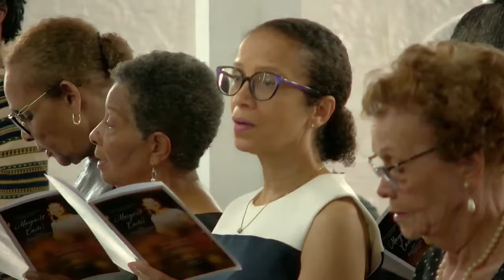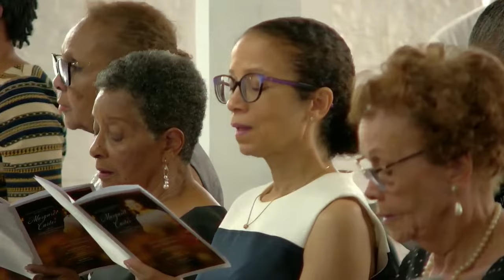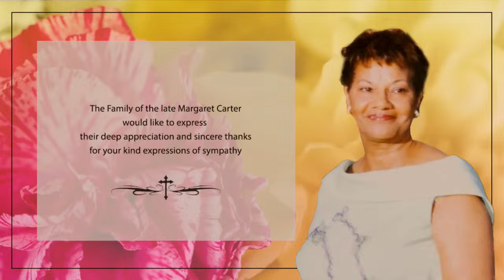Celebrating The Life of Margaret Elaine Carter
Sunrise: March 27th, 1943
Sunset: October 15th, 2023

St. David's Anglican Church
Tuesday, November 14th, 2023 at 2:00pm

Sentences
Reception of the Body
Tribute - Andrew Puckerin
Hymn 427 Through all the changing scenes of life
Collect
1st Bible Reading Philippians 4:4-7 - Robert Cumberbatch
Psalm 23 Crimond
2nd Bible Reading John 20: 1-9 Muriel Niles
Hymn 476 The king of love my shepherd
Sermon - The Rev'd Canon Noel Burke
Apostles' Creed
Prayers
Hymn 349 There was joy in Heaven

Livestream provided by Memorial View